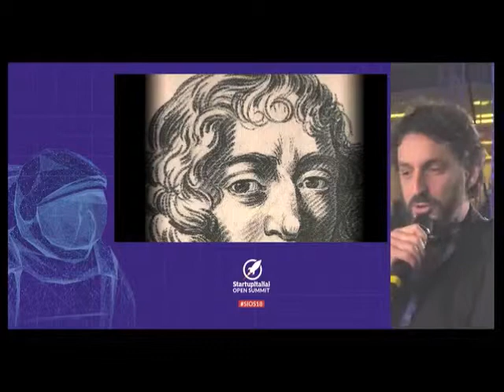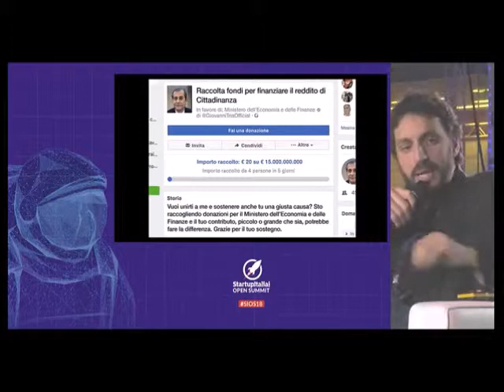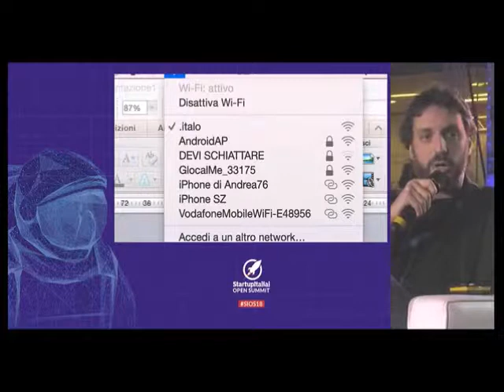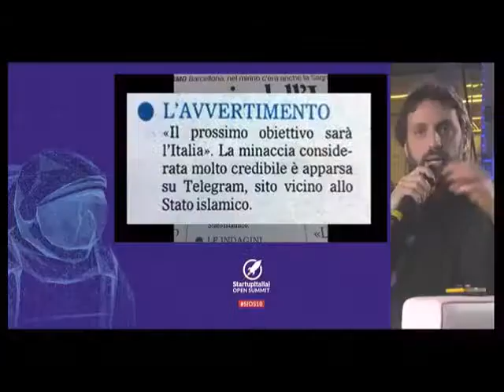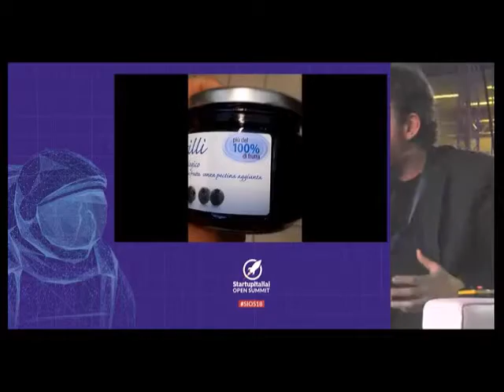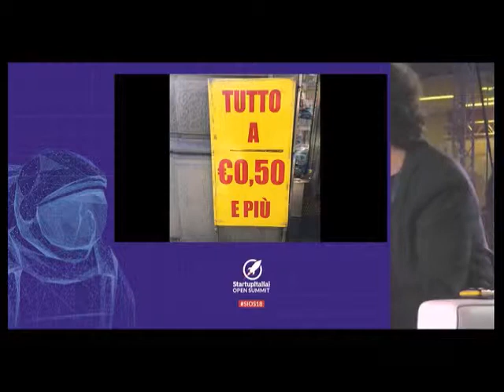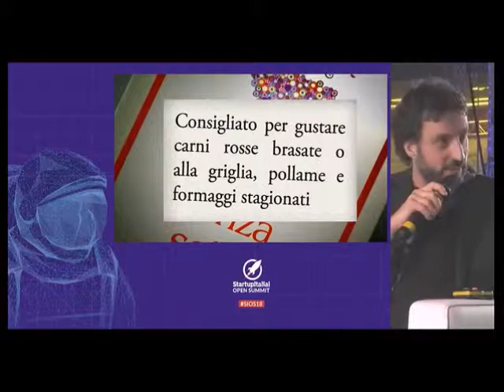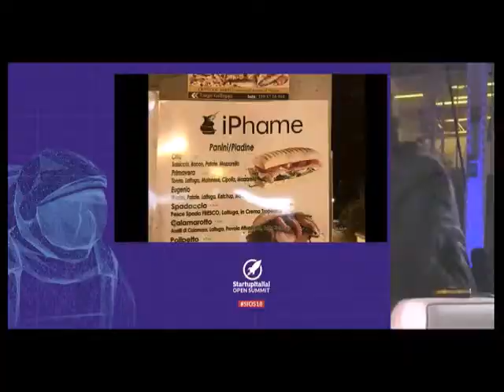Intervento di Stefano Andreoli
Gustoso intervento a Startupitalia! Open Summit 2018 del fondatore del sito satirico Spinoza.it